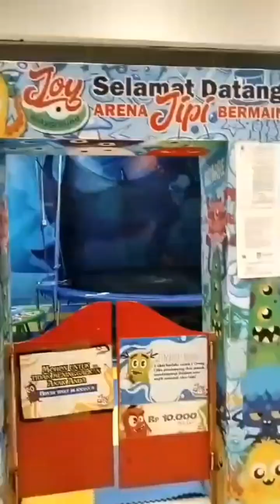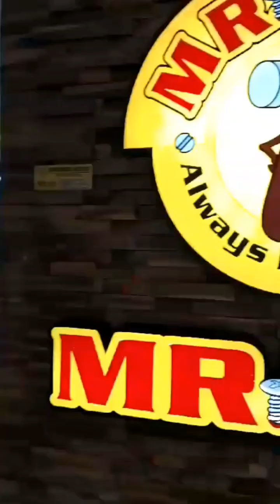Jalan jalan virtual 3 menit di Asia Plaza Sumedang